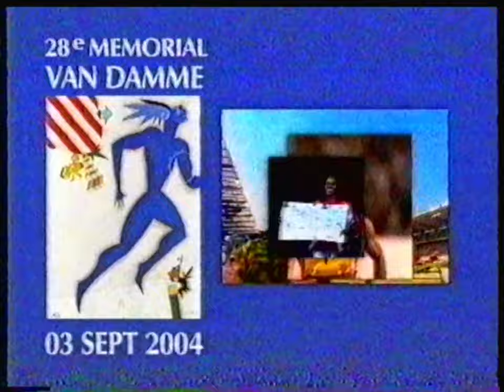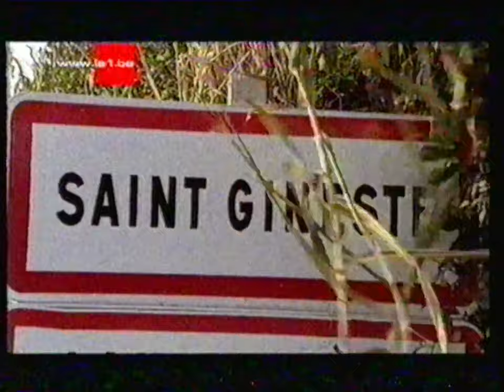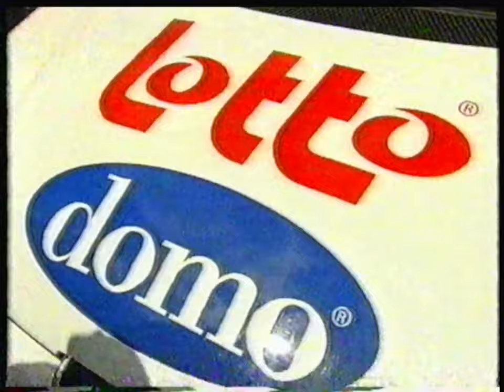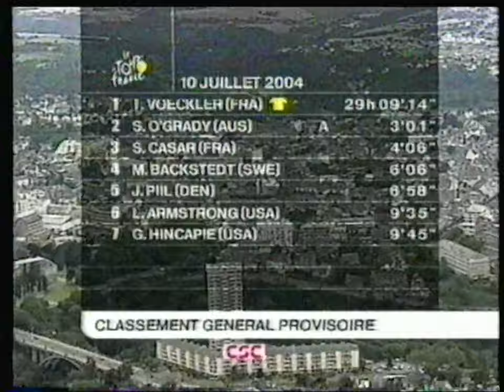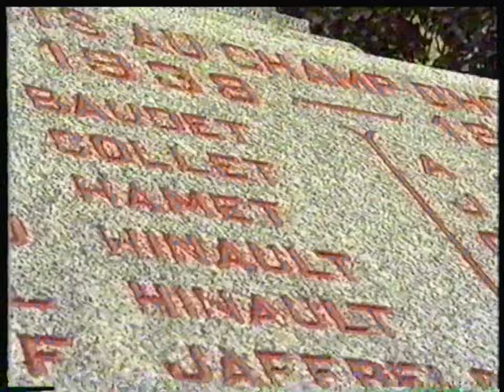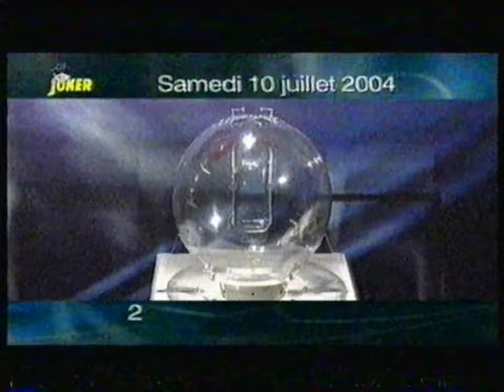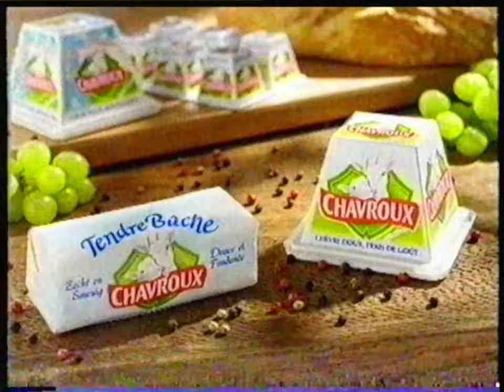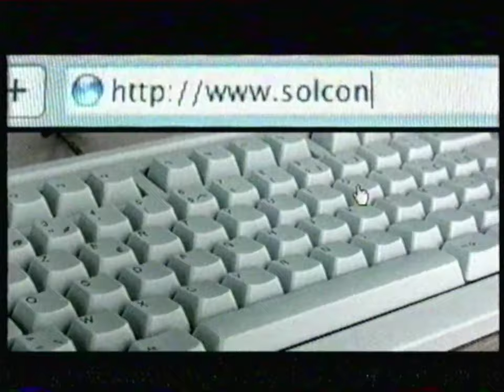RTBF La Une - 10 Juillet 2004 - Le journal du tour & Tirage Lotto/Joker